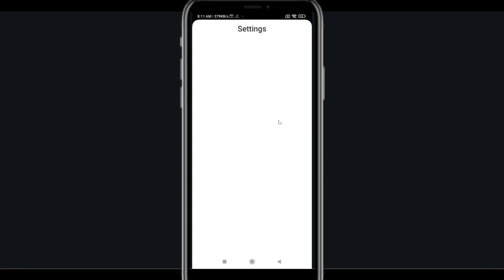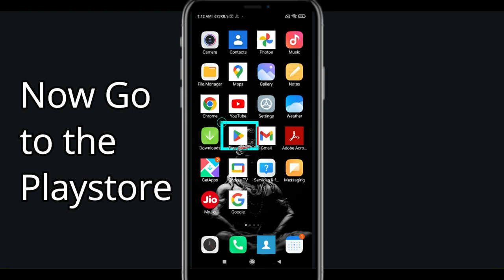How To Fix Hill Climb Racing App Not Working | Hill Climb Racing Not Open Problem | PSA 24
In today's Video i will show you How To Fix Hill Climb RacingApp Not Working Problem Android & iOS  | Hill Climb Racing Not Open Problem. If you are receiving this problem then it will help you to get rid of this problem. Apart from that, if your Hill Climb Racing App unfortunately has stopped or keeps stopping then it will be very useful for you...

In today's Video i will show you How To Fix Hill Climb RacingNot Working Problem Android & iOS  | Hill Climb Racing Not Open Problem. If you are receiving this problem then it will help you to get rid of this problem. Apart from that, if your Hill Climb Racing App unfortunately has stopped or keeps stopping then it will be very useful for you...